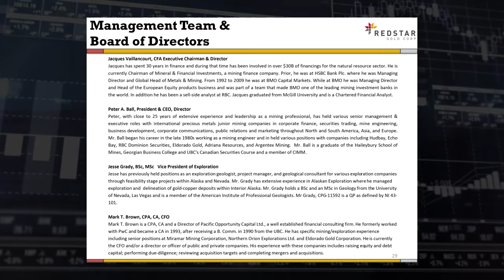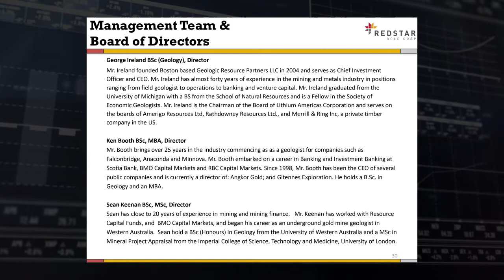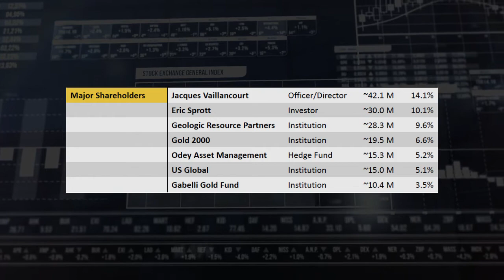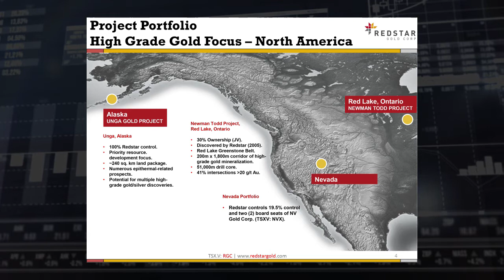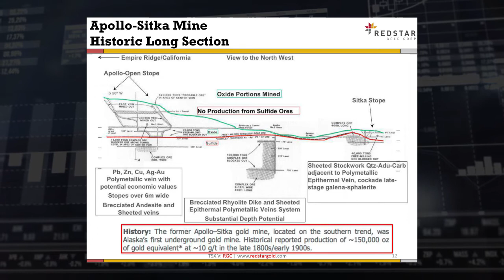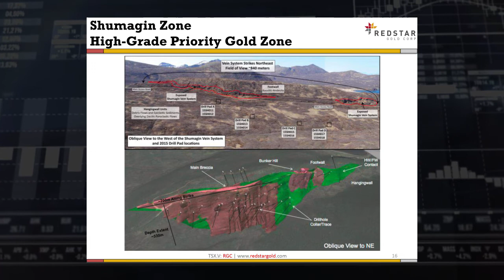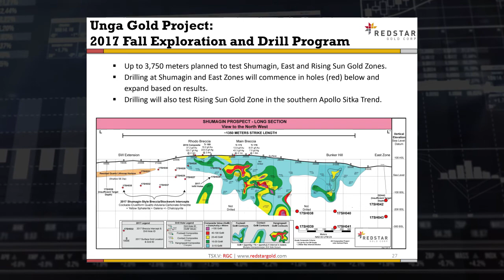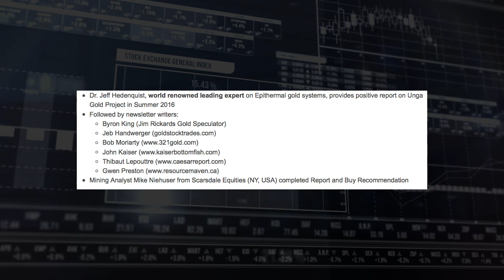Drilling Down on Redstar Gold | TSX.V: RGC - An In-depth look from Pres/CEO Peter Ball...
Drilling Down into Redstar Gold, presented to you by MiningClips.com